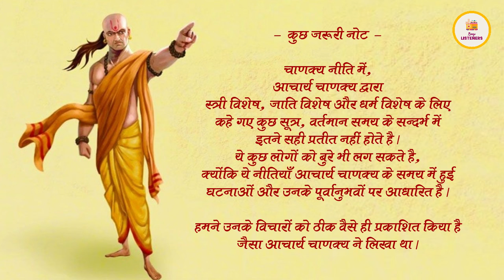Chanakya Niti Chapter 3 | सम्पूर्ण चाणक्य नीति हिन्दी में | Complete Chanakya Neeti in Hindi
सम्पूर्ण चाणक्य नीति: तीसरा अध्याय
Complete Chanakya Neeti: Chapter 3

We are talking about " Chanakya Niti ".

" Chanakya Niti " is a great book written by Acharya Chanakya, a famous teacher, world-famous politician, skilled strategist and economist of Nalanda and Taxila University. Chanakya real name was Vishnugupt and he was also known as Kautilya.
It is as relevant today as it was then.

In this Video and the Audiobook, we have presented The Complete Chanakya Niti in the Hindi Language.
There are seventeen chapters in Chanakya Niti.
Here we will present the Third Chapter of Chanakya Niti.

"चाणक्य नीति" नालंदा और तक्षशिला विश्वविद्यालय के प्रसिद्ध शिक्षक, विश्व प्रसिद्ध राजनीतिज्ञ, कुशल रणनीतिकार और अर्थशास्त्री आचार्य चाणक्य द्वारा लिखित एक महान पुस्तक है। चाणक्य का असली नाम विष्णुगुप्त था और उन्हें कौटिल्य के नाम से भी जाना जाता था।
यह आज भी उतनी ही प्रासंगिक है जितनी तब थी।

इस वीडियो और ऑडियोबुक में, हमने हिंदी भाषा में पूर्ण चाणक्य नीति प्रस्तुत की है।
चाणक्य नीति में कुल सत्रह अध्याय है।
यहाँ हम प्रस्तुत करेंगे, चाणक्य नीति के तीसरे अध्याय को ।

Credits:
Voiceover: Neha Tiwari
Content: Kundan

Important Note:
अगर आप किसी विषय के बारे में जानना और सुनना पसंद करते हैं, या आप भी कुछ अच्छा लिखते हैं और चाहते हैं कि हम उसे हमारे चैनल द्वारा प्रस्तुत करें, तो हमे कोमेंट करके जरूर बताएं, आपको विडियो में क्रेडिट भी दिया जाएगा एवं चैनल के मोनेटाईजेसन पर कुछ धनराशि भी ।

~The Binge Listeners: DC